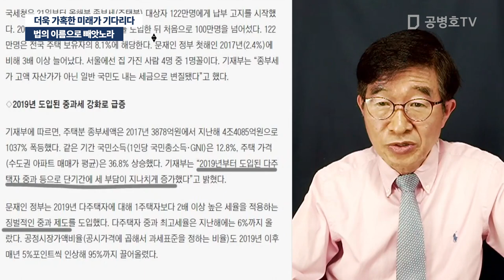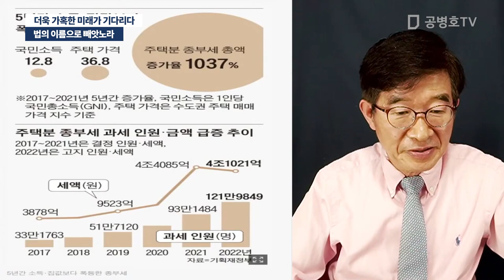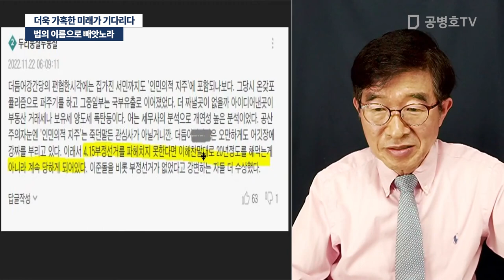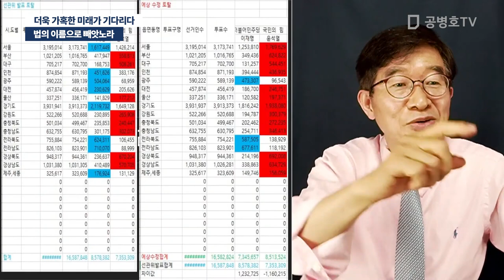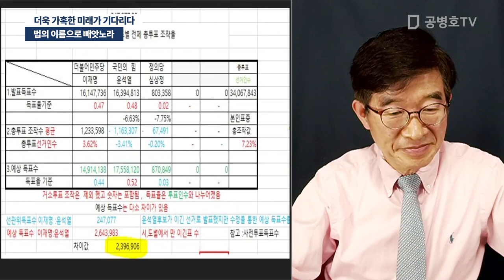법의 이름으로 빼앗노라 / 더욱 가혹한 미래가 기다리다 [공병호TV]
Bitcoin : 3MTW849AkP2ftLeSK2teZHMmzLu7Z83s9U